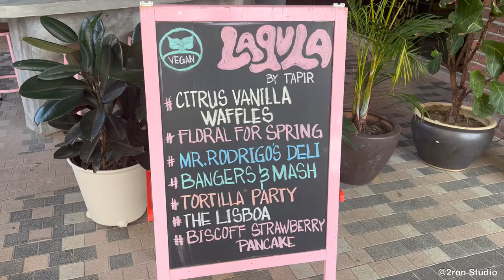VCF @ LaGula By The Hungry Tapir, Petaling Street, KL.